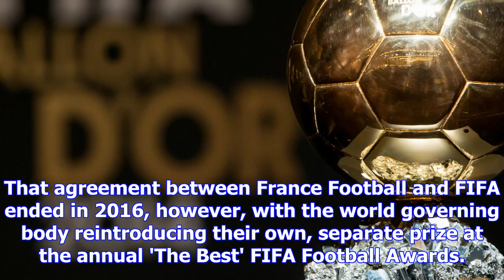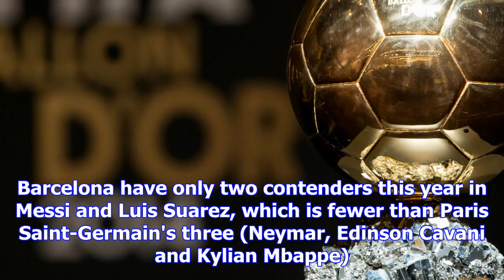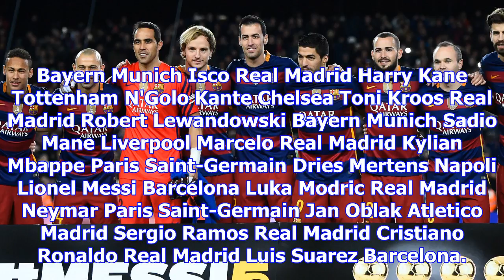Ballon d'or: when will this year's winner be revealed? | goal.com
Cristiano Ronaldo is expected to win his fifth Ballon d'Or when the award for 2017 is announced this...